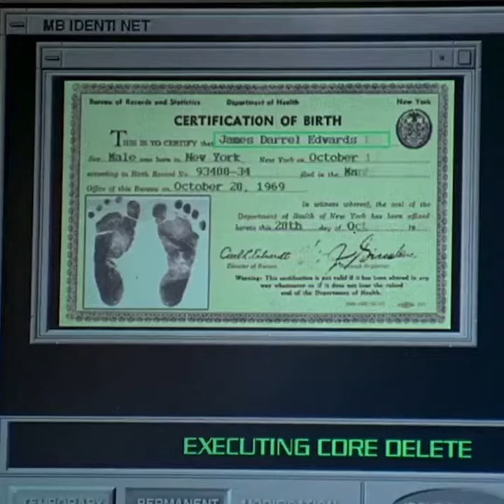SAIPULMAN AS WILL SMITH : FACE EDITING VIDEO